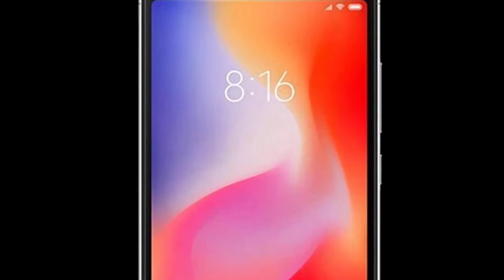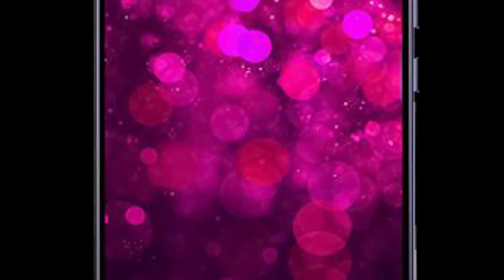Xiaomi Redmi 6 I Xiaomi Redmi 6 Global I Xiaomi Redmi 6 Bangladesh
Xiaomi Redmi 6 Bangladesh

Android O OS 8.1
5.45" IPS LCD 720 x 1440 pixels
3 GB (RAM)
32 GB (ROM)
Dual: 12 MP + 5 MP (f/2.2, 1.25 m, PDAF) LED flash (Back)
5 MP (Front)
3000mAh Li-Ion